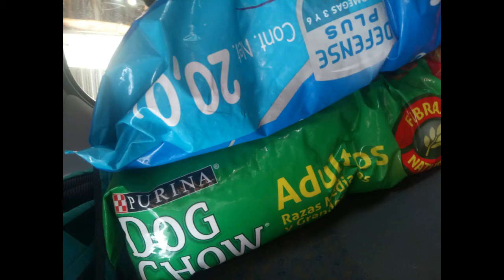Brigada Animal México ASÍ BÚSCANOS EN FB - Polifacética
¡Hola amigos! Disculpen por la tardanza para publicar el video de esta semana. Tras los sismos en México la rutina se nos ha descontrolado pues hemos tenido que sumarnos y apoyar a que el país, su gente y sus animales, regresen a la normalidad ante el devastamiento por los siniestros.

Hoy les platico un poco sobre lo que he estado haciendo en estos días y cómo, con mis amigos, he colaborado en la coordinación de diferentes actividades para apoyar la labor animalista.

Si desean apoyar de algún modo por favor contáctenme vía facebook personalmente para canalizarlos adecuadamente.

¡Fuerza México!

Song: Sprint
Artists: Seum Dero & Yonetro